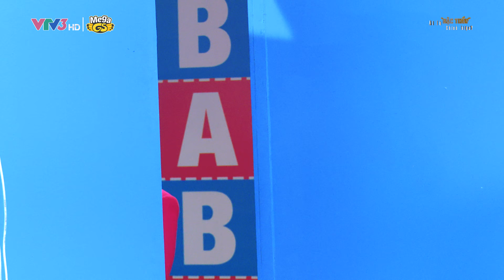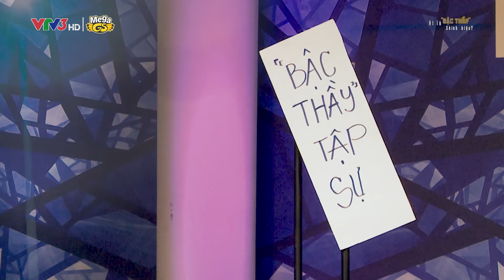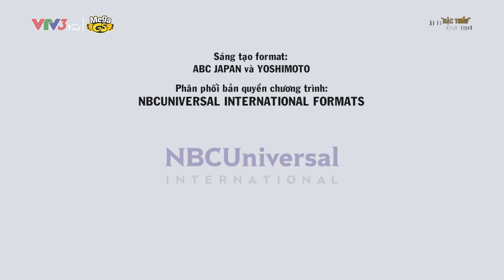#7 Ai Là Bậc Thầy Chính Hiệu Mùa 2 | Hồ Bích Trâm bị "CHUỐC SAY" nhưng vẫn ăn may khi được TRỜI ĐỘ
Gameshow truyền hình Ai Là Bậc Thầy Chính Hiệu đã chính thức quay trở lại và các tập của mùa 2 sẽ lên sóng vào khung giờ 20h30 các ngày thứ 4 hàng tuần trên VTV3 bắt đầu từ ngày 11/11/2020.
Chương trình sẽ được phát lại trên kênh MegaGS Entertainment lúc 21h30 cùng ngày.
Mời cả nhà đón xem.